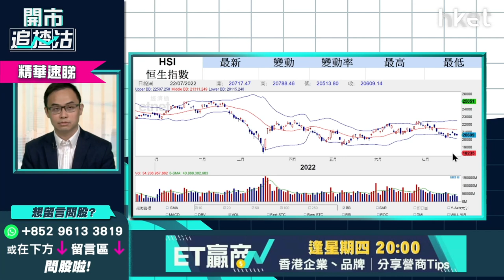港股短線跌穿兩萬點？恒指今周區間預測速睇